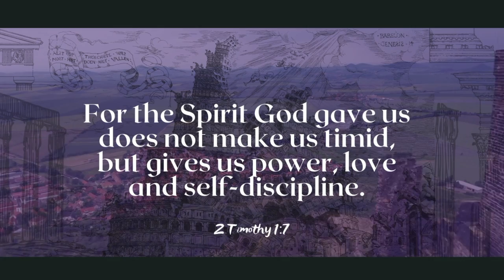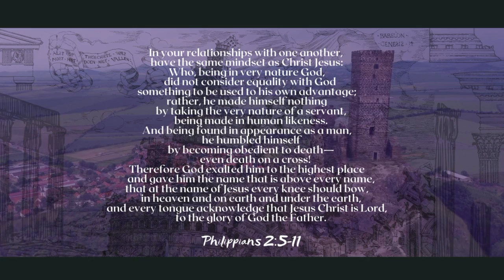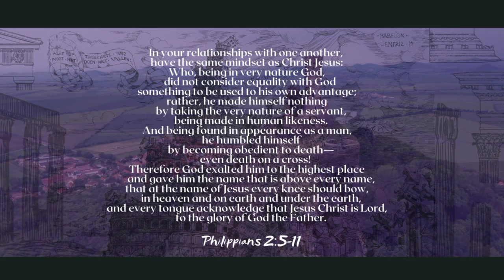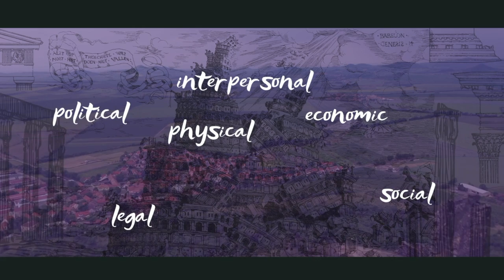Power Audit | Church & Power | Table Talk IV | theHeart Boone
Welcome to Table Talk IV's Spiritual Practice.

Oftentimes we jump immediately to politics when we think of the Church's relationship to power, our topic for Table Talk IV. However, there are many ways we can influence the world in addition to politics. This Power Audit invites us to consider the many way we can change the world and subject them all to Christ. How can we wield power responsibly and in Christlikeness? Let's go to God with that question together.

This video is a preparation resource for our August 31, 2022 event.